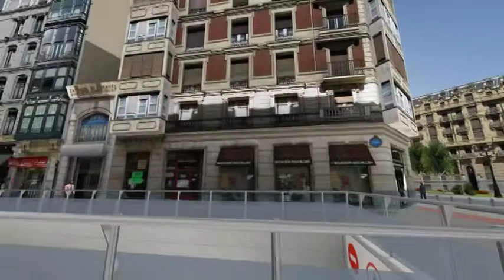Bilbao Virtual - Ciudades Virtuales - Virtualware